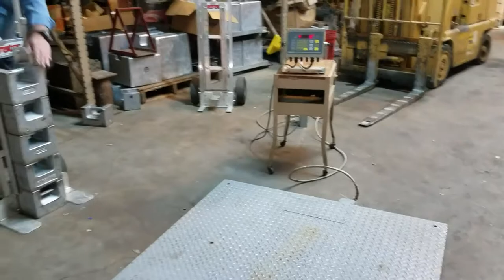Weight cart floor scale test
Testing floor scale with a custom hand truck.